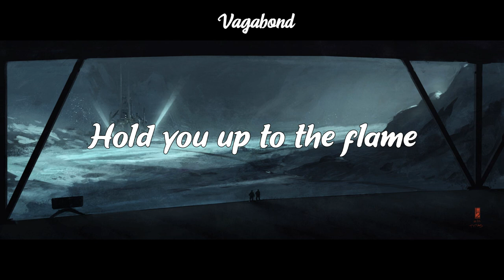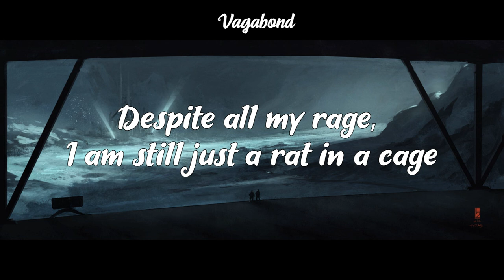Bullet With Butterfly Wings (Lyric Video) (Cover) - Ft. Sam Tinnesz II Produced by Tommee Profitt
Art by TitusLunter entitled 'Ice Base'